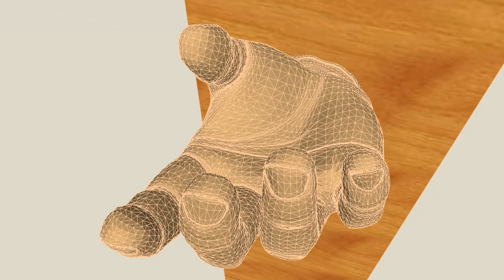Drawing By Pete L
Cool bathroom cabinet design with actual hands for the hand towels :-D

Nice one achi!